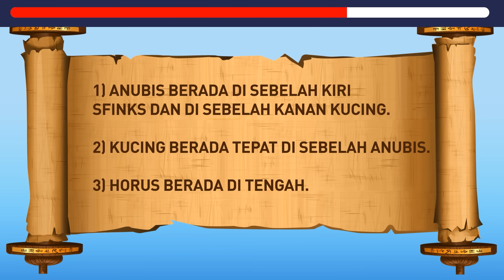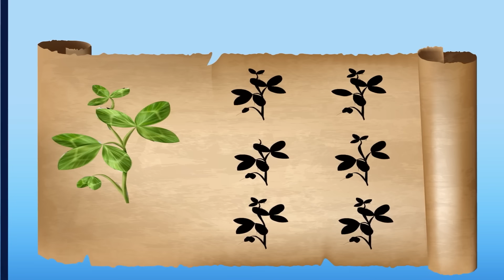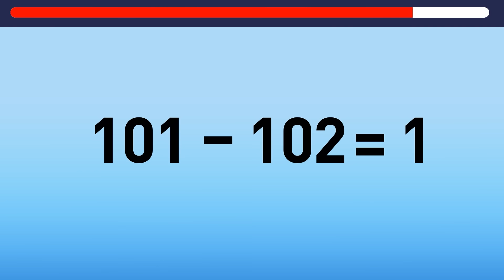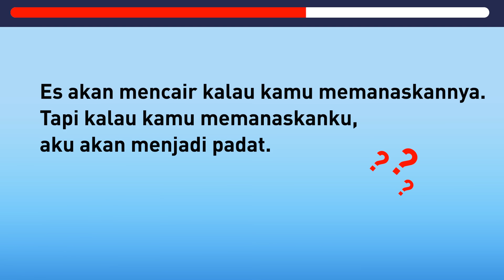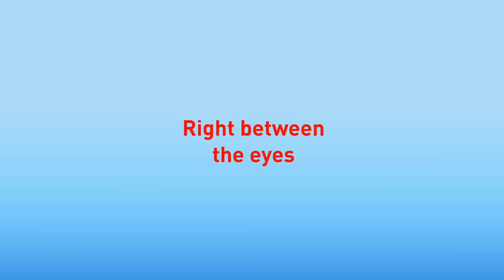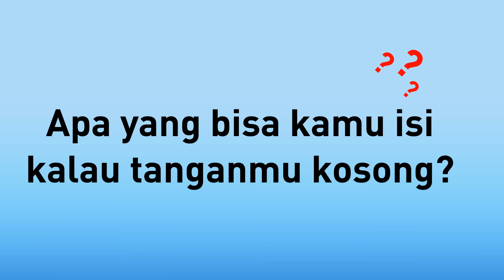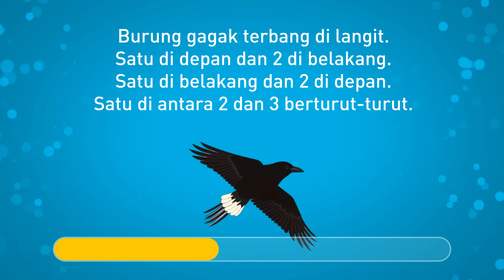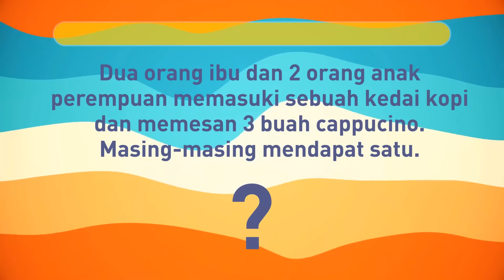Bisakah Anda memecahkan kodenya? Taklukkan Tantangan Tes Teka-teki Utama Kami!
Masuklah ke dalam dunia yang menguras pikiran dalam Riddle Test Challenge kami! 🧠💡 Persiapkan diri Anda untuk sebuah perjalanan yang akan menguji kecerdasan Anda. Bisakah Anda memecahkan kode dan menaklukkan kegilaan? Bergabunglah dengan kami dalam petualangan yang mendebarkan ini - otak Anda akan berterima kasih! 🔍🎉 TantanganTeka-teki